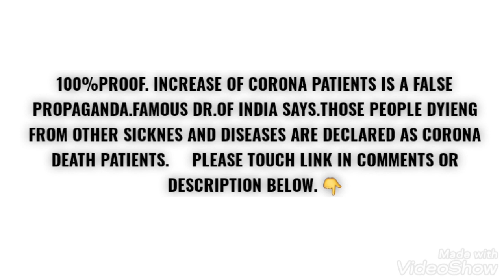MISLEADING NEWS ABOUT CORONA.100%PROOF IN DESCRIPTION OR COMMENTS.